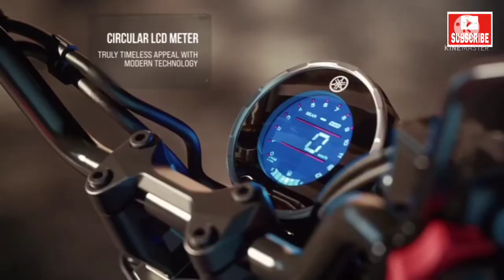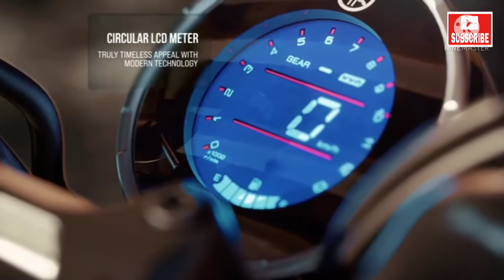Upcoming Yamaha Fz-x in India। Price। Launch Date 18th June? 🤨🤨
Your Quarries :

Upcoming yamaha fz-x in India
Yamaha Fz-x 2021
Yamah launch Fz-x in india
Fz-x launch date reveal
Is Fz-x launch in 18th june

So dosto ajki iss video mein ham batane bale hai fz-x ki launching ki bare mai

Hope you like this video  if you like this video so please like it. shear it with your friends. and don't forget to subscribe this channel and must press the bell icon